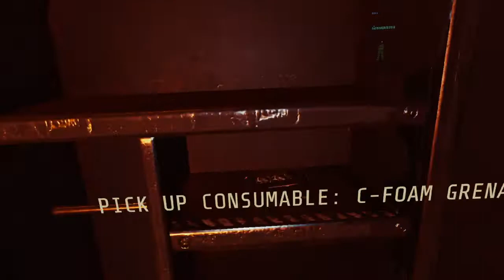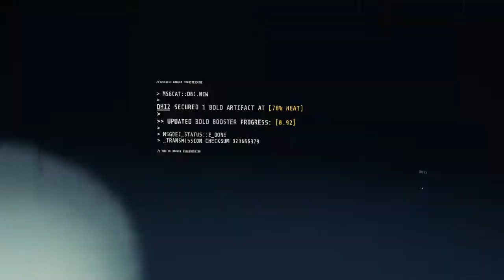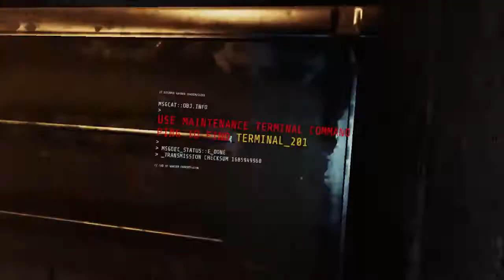GTFO: Our Best Effort ( ... ) | Virtual Desktop